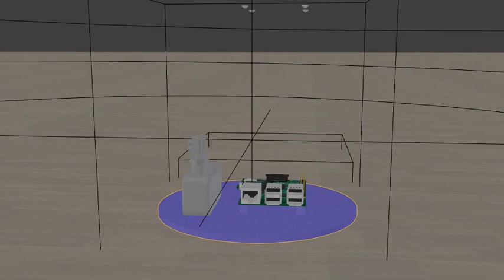Borrador animación deconstrucción "Celeste"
Boceto de la animación del dispositivo "Celeste".